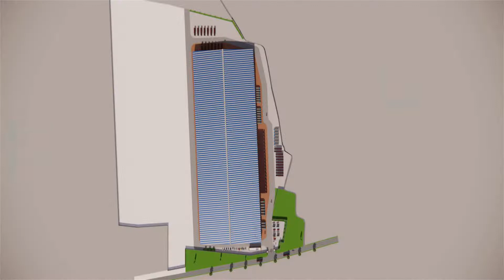Warehouse in Uluberia, Kolkata - 400,000sft - on BTS model (warehouse in Kolkata for rent)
Warehouse in Kolkata for rent - BTS warehouse space available in Uluberia, Kolkata – 400,000sft

* All Compliance Available
* Ample Parking Space Available
* Possession in 9 Months After LOI

For more details and site visit, please contact at:-

Connect for FAQs

godown for rent near me
industrial shed for rent in kolkata
warehouse in kolkata for rent
warehouse for sale in kolkata
flipkart warehouse in kolkata
warehouse for rent in uluberia, kolkata